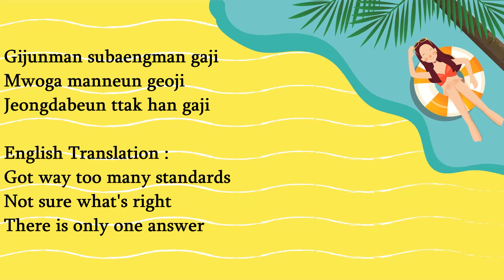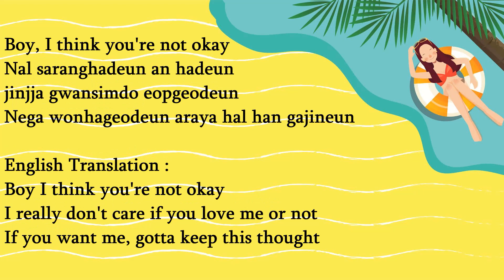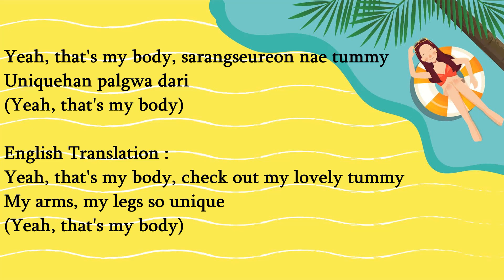Hwasa - I Love My Body (Lyrics)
I Love My Body
Song by Hwasa

Lyrics
I love my body, that's my body, I love my body

Achime ireona sesuhago geoureul bwa (Yeah-eh-eh)
Nun han beon bibigo jasehi jom barabwa (Yeah-eh-eh)
Saenggimsae hanahana nan kkwaena gwaenchana (Na-na-na-na, na)

It's okay to be okay
Jayuroun cheok maeyeoisseo
Gijunman subaengman gaji
Mwoga manneun geoji
Jeongdabeun ttak han gaji

I love my body, yunginaneun nae meori
Balkkeutkkaji, my body (Yeah, that's my body)
Yeah, that's my body, sarangseureon nae tummy
Uniquehan palgwa dari (Yeah, that's my body)

Sal ppajyeonne an ppajyeonne
Geuge wae gunggeumhan geonde?
Bangawotdeon mam sarajige (Yeah, yeah)
Sseuldeeomneun insachire
'Cause my body's more than that
Jilgeongjilgeong neoui geu ibe (Yeah, yeah)
Oreurangnaerirak
Mak darul jonjaeneun anya (Na-na-na-na, na)

Boy, I think you're not okay
Nal saranghadeun an hadeun jinjja gwansimdo eopgeodeun
Nega wonhageodeun araya hal han gajineun

Love my body
Yeah, I do love me
Kkeunnaejuneun nae misokkaji
Love my body
Nothing can change me
Saranghallae jigu kkeutkkaji, yeah, yeah, yeah, yeah

[English translation:]

Wake up in the morning, I wash my face and look in the mirror (Yeah-eh-eh)
I rub my eyes once and look closely (Yeah-eh-eh)
Every feature, one by one, I look pretty good (Na-na-na-na, na)

Don't fake it, don't get hung up
Got way too many standards
Not sure what's right
There is only one answer

I love my body and my hair be so shiny
Head to toe be my body (Yeah, that's my body)
My arms, my legs so unique (Yeah, that's my body)

Whether I lost weight or not, what's it to you?
It's no longer good to see you
Pointless greetings for who (Yeah, yeah)
Don't be talking smack (Yeah, yeah)
Hating on me like
I'm worth so much more than that (Na-na-na-na, na)

I really don't care if you love me or not
If you want me, gotta keep this thought

Love my body
Even my killer smile see
Love my body
'Til the end of the world, I'll love me, yeah, yeah, yeah, yeah